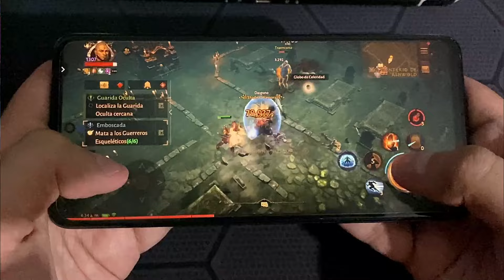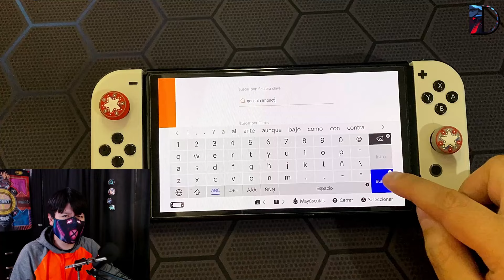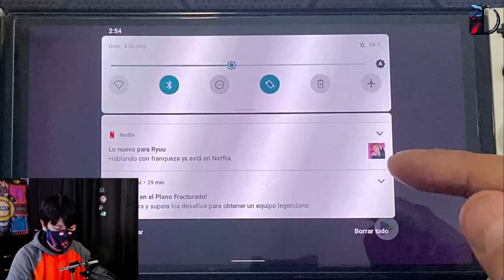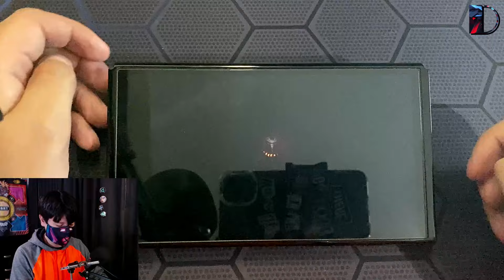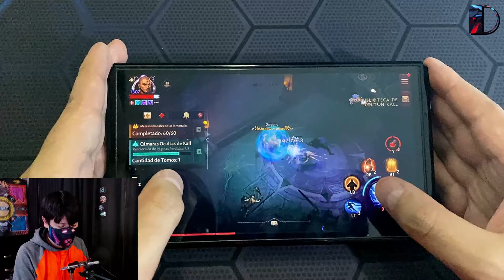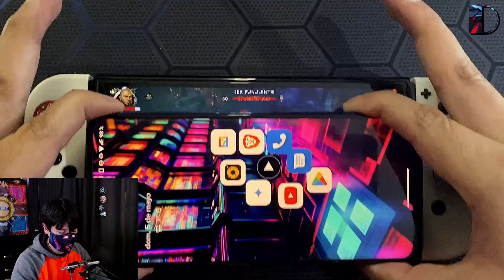Diablo Immortal en Nintendo Switch MOD Android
Servidor Sudamerica: BUL-KATHOS
(fusionado con: Viz-Jun & Viz-Jaktar)
Clan: XviuZ